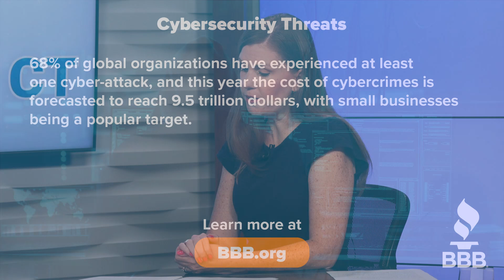Trust Talks with BBB Serving CT - E026 - Cybersecurity Month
As part of Cybersecurity Month, Kristen talks with Richard Holton, owner of Enterprise Computer, LLC about the best practices for protecting personal information when you're browsing or shopping online.

You can also now stream the Nutmeg TV Public Access channel LIVE on iPhone, Android, Roku, Fire TV and Apple TV. For details on how to access the stream, check the